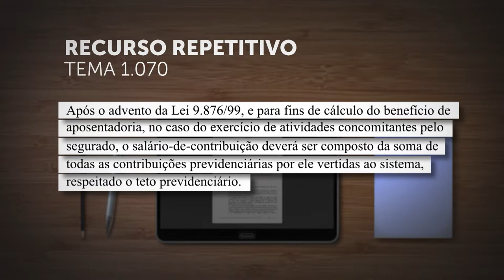Atividades concomitantes somam para a aposentadoria 14.06.22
​Em julgamento sob o rito dos recursos repetitivos (Tema 1.070), a Primeira Seção do Superior Tribunal de Justiça (STJ) estabeleceu que, "após o advento da Lei 9.876/1999, e para fins de cálculo do benefício de aposentadoria, no caso do exercício de atividades concomitantes pelo segurado, o salário-de-contribuição deverá ser composto da soma de todas as contribuições previdenciárias por ele vertidas ao sistema, respeitado o teto previdenciário".
REsp 1870793
REsp 1870815
REsp 1870891